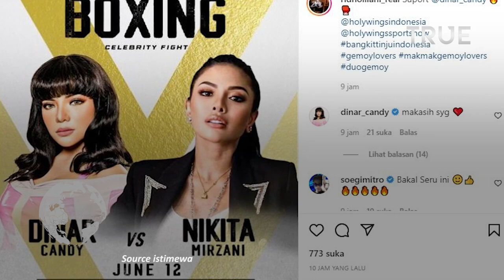Duel Tinju Dinar Candy VS Nikita Mirzani, Nyai Nagaku Bakal TKO Dinar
Artis Nikita Mirzani dan Dinar Candy akan tinju di atas ring pada 12 Juni 2022 mendatang.

Dinar Candy yang bakal menjajal kemampuan Nikita bertinju mengucapkan terima kasih kepada pihak yang telah menyelenggarakan acara tersebut.

Sementara Nikita Mirzani yang santai mendengar omongan Dinar Candy justru tertawa kecil.